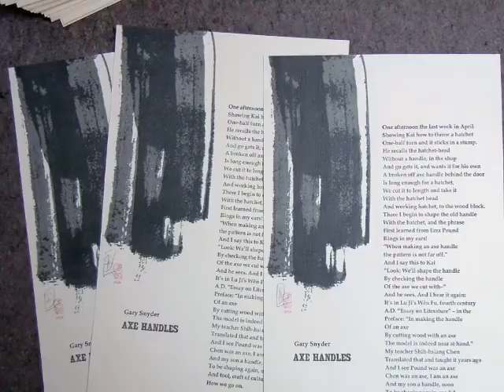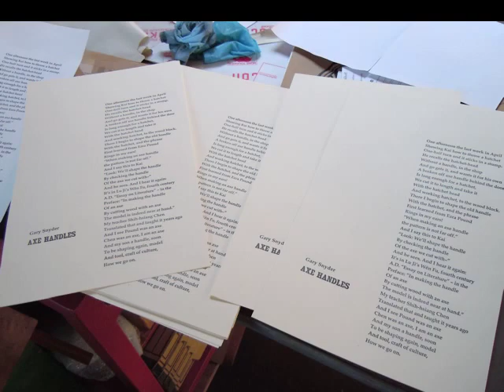Dirk Hagner Gary Snyder Broadside.mov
Printmaker Dirk Hagner prints a Gary Snyder poem broadside in letterpress for the Los Angeles Library Foundation.